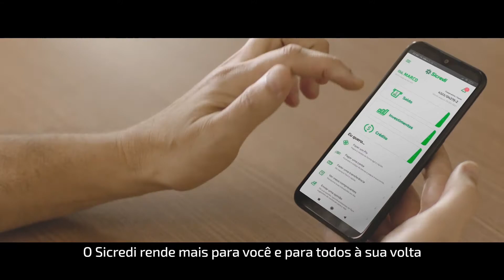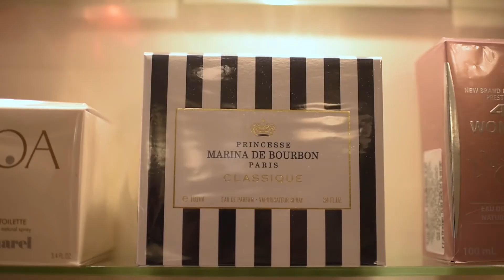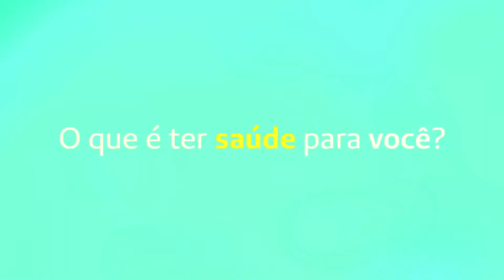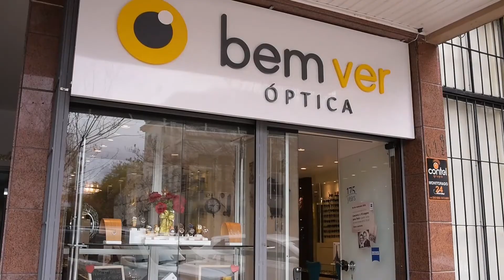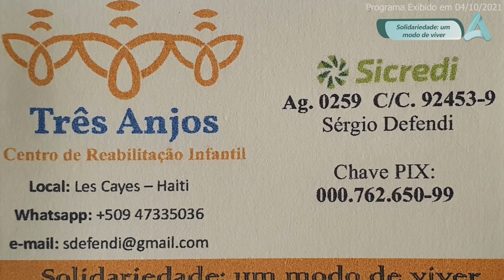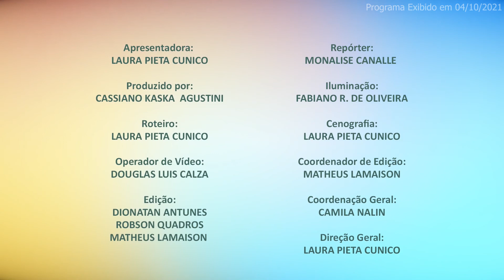ALGO A MAIS - SOLIDARIEDADE UM MODO DE VIVER | 04/10/2021